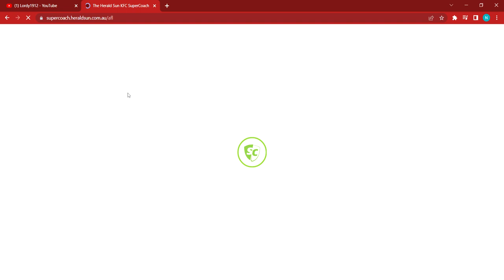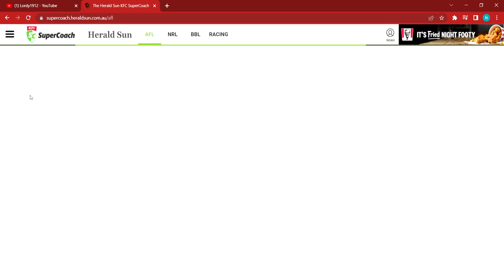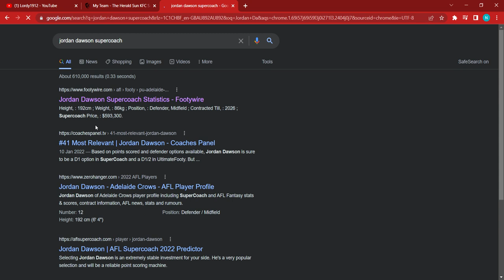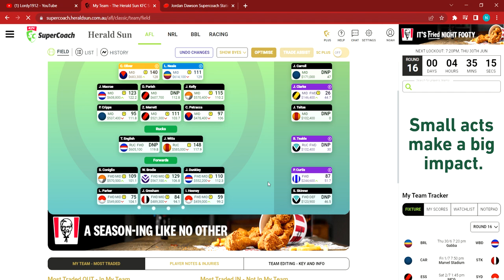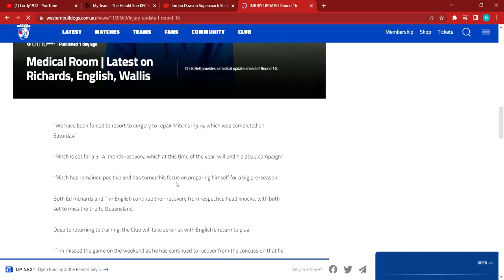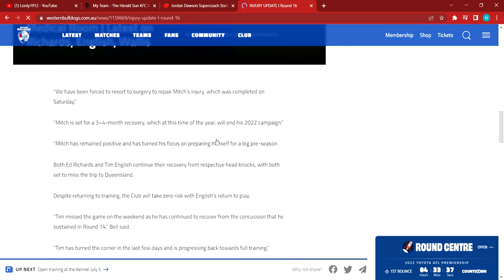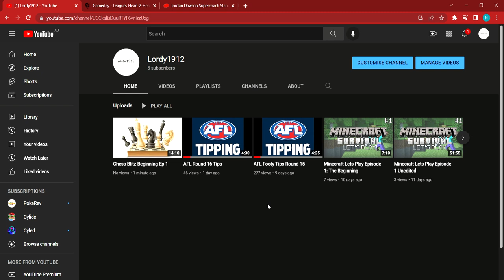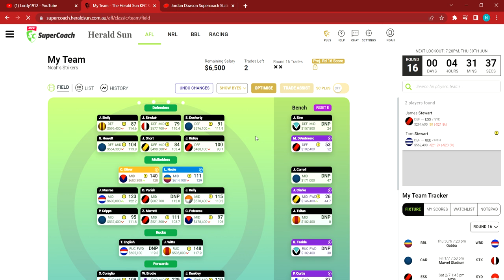Supercoach Round 16 Preview, Tom Stewart!